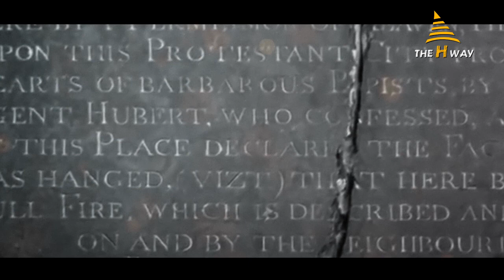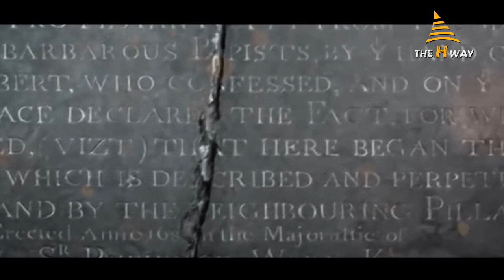The Great Fire Of London In 1666 | How Did The Great Fire of London Start? | London Burns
The Great Fire of London swept through the central parts of the city from Sunday, 2 September to Thursday, 6 September 1666.The fire gutted the medieval City of London inside the old Roman city wall. It destroyed 13,200 houses, 87 parish churches, St Paul's Cathedral, and most of the buildings of the City authorities. It is estimated to have destroyed the homes of 70,000 of the city's 80,000 inhabitants.

Research, Content & Voice Over: Mehdi Qazi.
Editing & Graphics: Muhammad Umar.
Presents: Hawks Films & Productions.